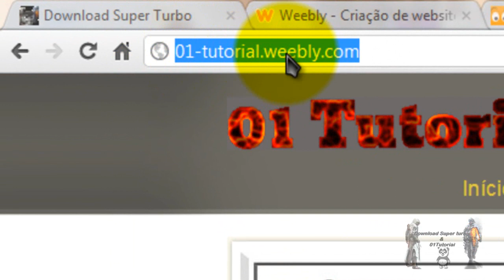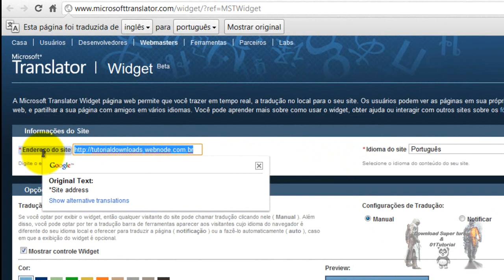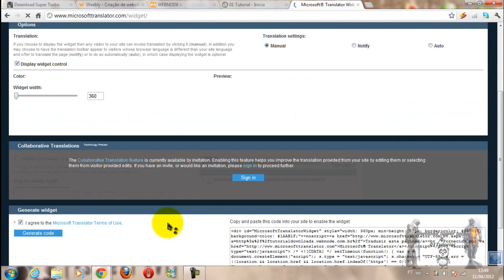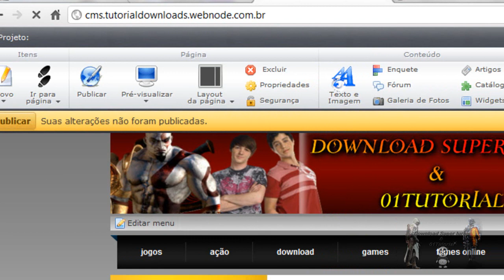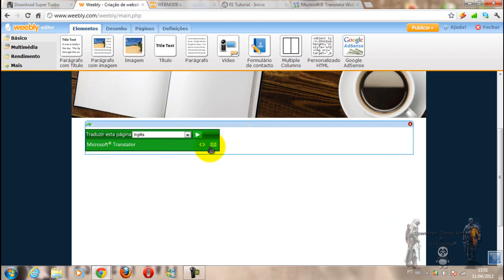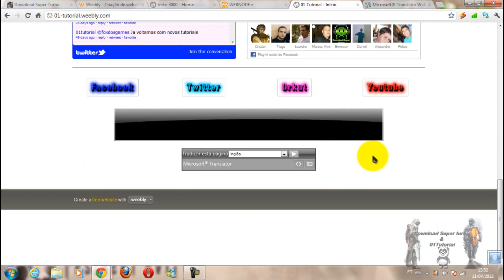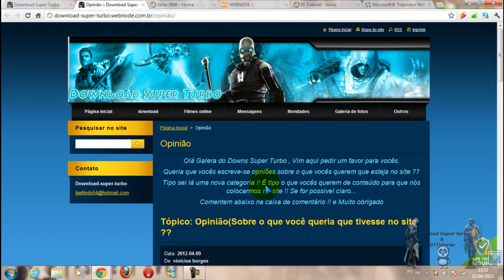Como colocar Tradutor da Microsoft em seu site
Nessa Tutorial eu vou ensinar a como colocar tradutor de site da microsoft !!Quem também tem no 01tutorial